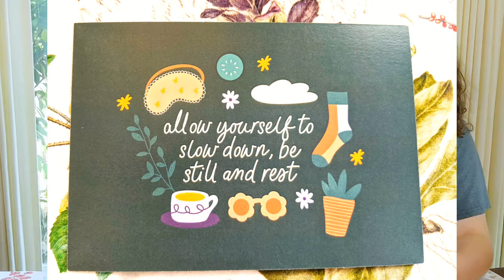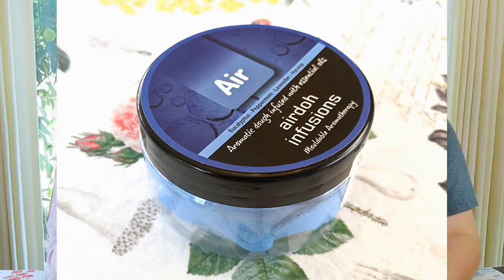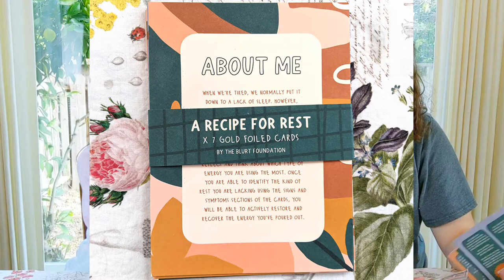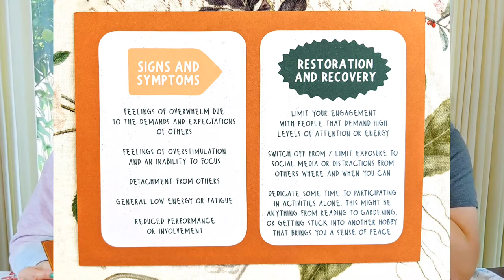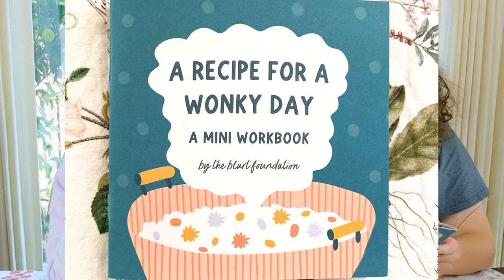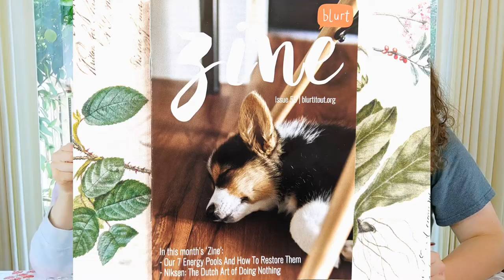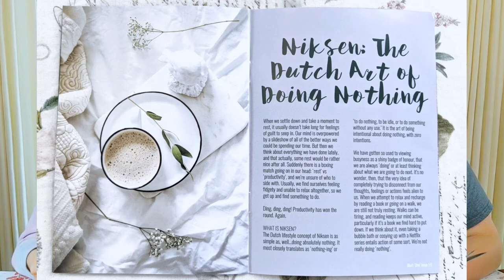BuddyBox by Blurt August 2021 Unboxing and Review Self-Care Subscription Box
In this video we unbox and review the August 2021 BuddyBox by the Blurt Foundation. The theme is "A Recipe for Rest."